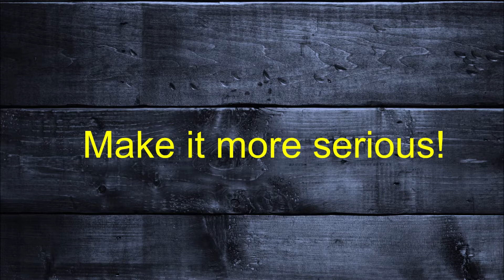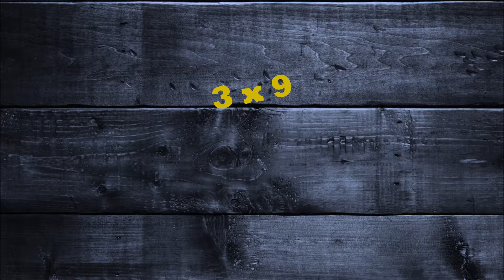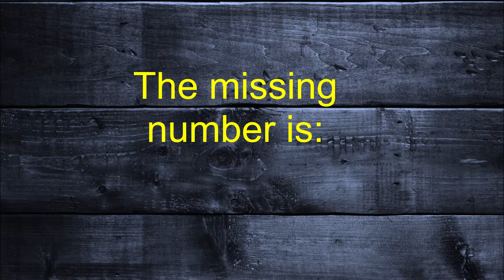Which number is missing? Level 2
Can you find the missing number during countdown? Get to the next level!